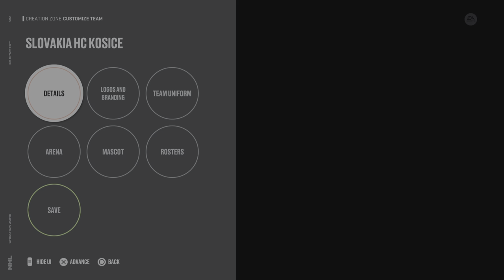NHL 23 - HC Košice (2016-2023) Custom Roster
DAY 2 - Hotový tím HC Košice. Výber hráčov hrajúcich medzi sezónami 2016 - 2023.

Mám v pláne postupne spraviť takýto výber aj u ďalších extraligových tímov a neskôr verejne zdieľať tieto súpisky. Všetko vytvorené je robené s najlepším svedomím a snahou umožniť zahrať si v jedinej hokejovej hre za naše extraligové tímy. Viem že to  má ďaleko od presného zobrazenia a preto uvítam Vaše postrehy čo ešte pridať alebo vylepšiť.

TEAM ROSTER
GK
51 V. HABAL
29 A. KOŠARIŠŤAN
33 D. RIEČICKÝ

DF
64 P. KOCH
71 E. ŠEDIVÝ
89 J . FERENC
18 R. DEYL
34 Ž. PAVLIN
82 D. RÚŽIČKA
23 C. SAUCERMAN

FW
27 L. NAGY
43 P. BARTOŠ
44 G. ŠPILÁR
22 P. KLHÚFEK
91 M. CHOVAN
72 D. PARSHIN
84 J. JAASKELAINEN
79 M. RÉWAY
61 M. BARTÁNUS
12 J. BICEK
20 D. ŠOLTÉS
24 M. POSPÍŠIL
81 A. LAPŠANSKÝ
83 M. BELLUŠ